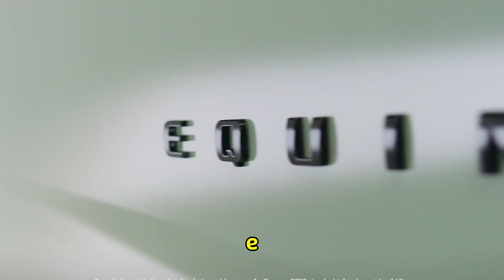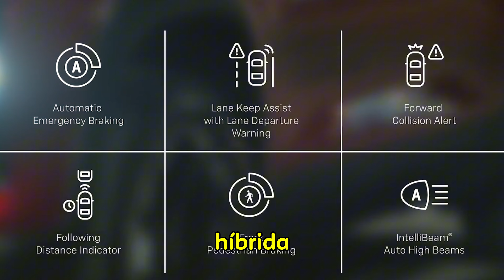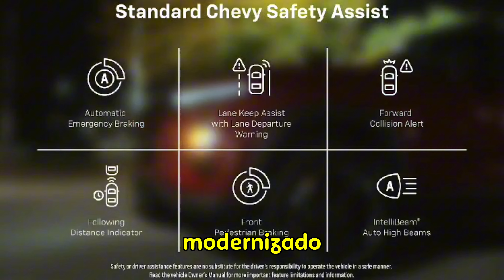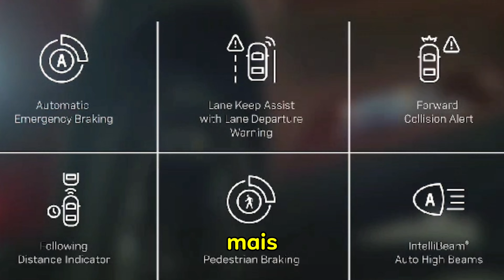CHEVROLET EQUINOX HÍBRIDO FAZ INACREDITÁVEIS 98 K POR LITRO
o novo chevrolet Equinox promete ser o carro mas econômico do Brasil.